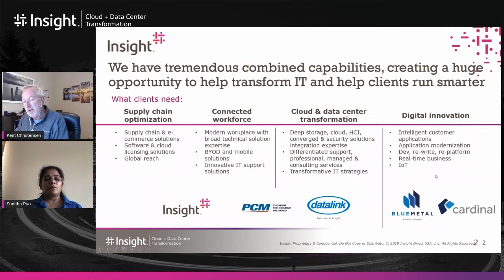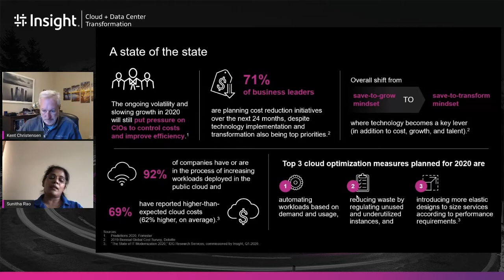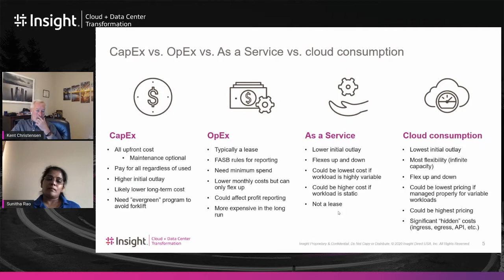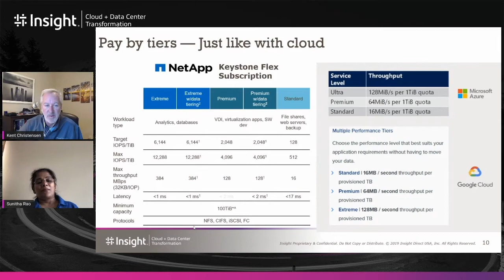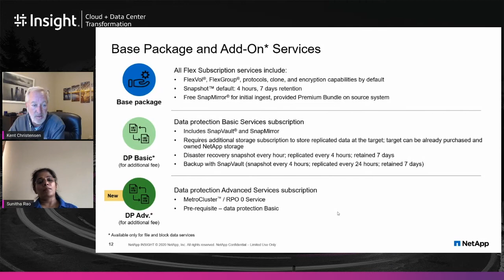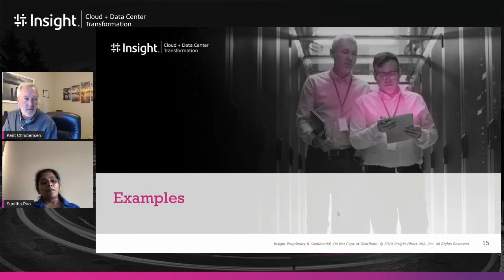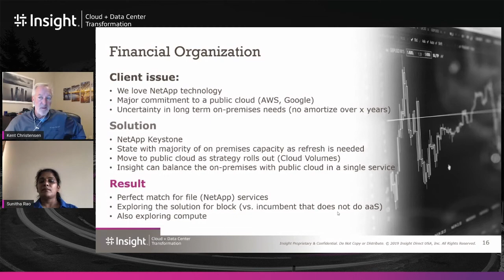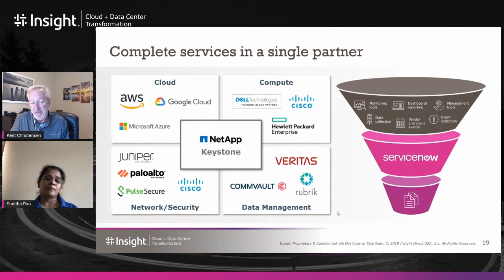Bridging the gap between private, hybrid and public clouds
Data is the anchor across most organizations’ cloud strategies. When there are missteps in how companies align their data, they increase their risk and cost by 2-3x. Keystone provides a bridge between private, hybrid and public clouds, aligning objectives. Watch as Kent Christensen, Insight’s CDCT Practice Director, and Sunitha Rao, NetApp’s Sr Director Product Management, discuss the latest in NetApp’s data management story and where Keystone fits in.

Key takeaways:
- How IT leaders focused on risk mitigation and cost management can accomplish their goals while continuing transformation efforts.
- The expertise required to align Keystone with public cloud, networking, security and more, and develop a cohesive strategy.

Today, Cloud + Data Center Transformation is optimally positioned within a portfolio of solutions. We enthusiastically look toward the future. What will business and IT be able to accomplish? What will emerge as new possibilities? We will continue to navigate the opportunities, design thoughtful strategies, and deliver optimal outcomes, just as we always have. Join us for the journey to come.